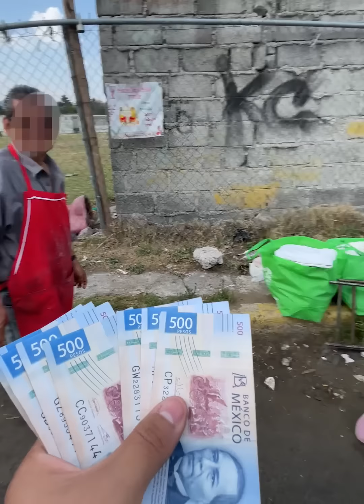Millonario te paga si P4t34s a un lomito.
Sin duda que hay gente mala, pero estas personas demostraron tener muy buenos valores para con los lomitos.